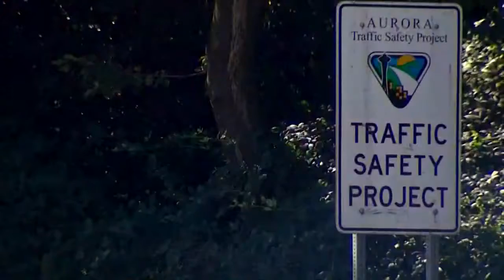Aurora Bridge: Have any changes been made?